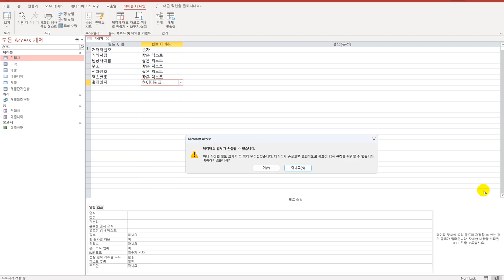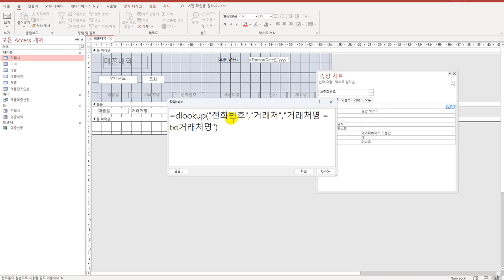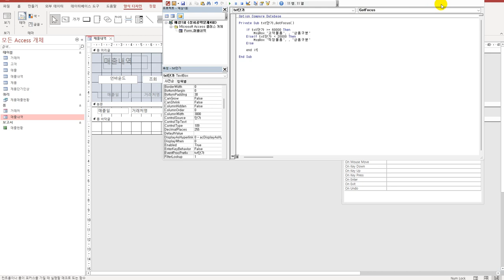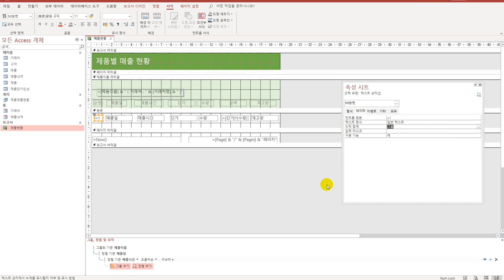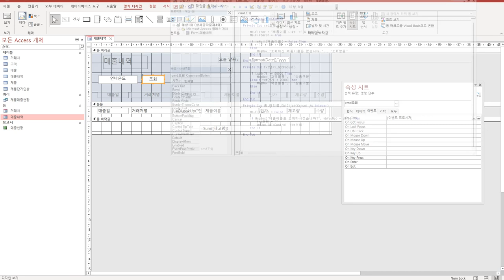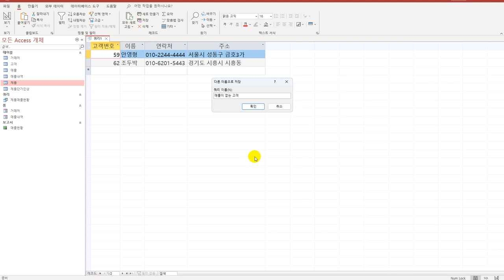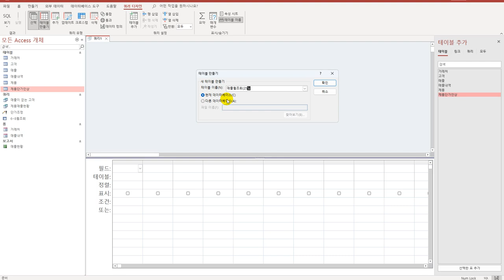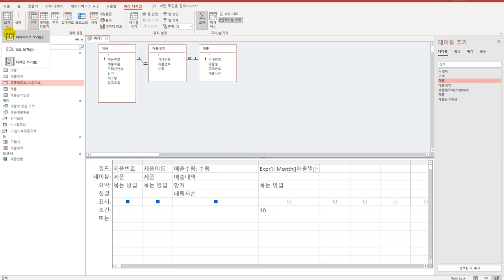[컴활1급실기] 액세스_상시공략문제4회